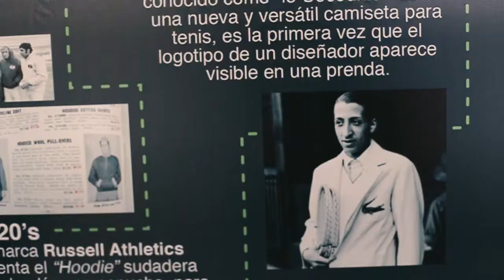SBMX Sneaker Fever